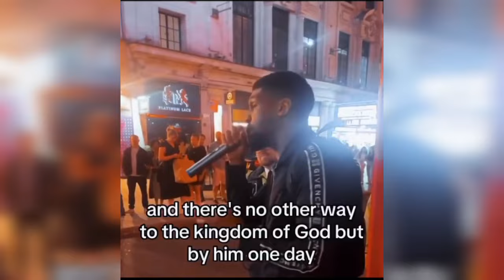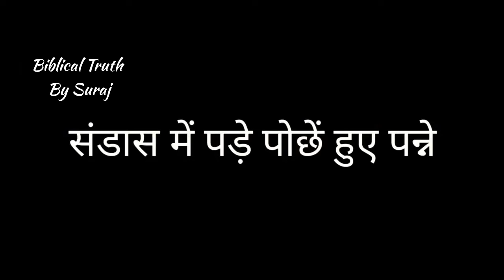क्या ये भी धर्म परिवर्तन कर रहा है अंग्रेजो का